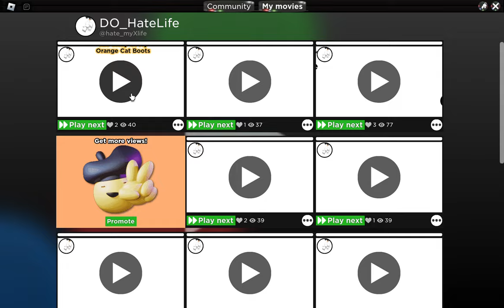"The Story Of My Orange Cat Boots" |My Movie Roblox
Finally I Posted Something...